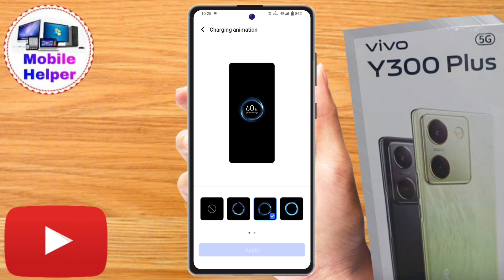vivo y300 plus charging animation kaise lagaye, vivo y300 plus charging animation